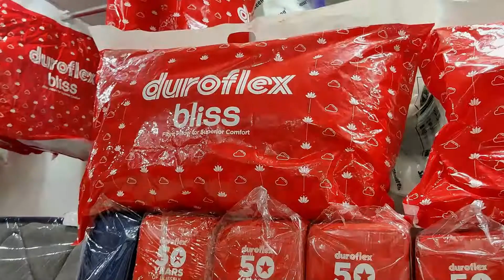Bumper Offer on Mattress, Curtains, Sofa-fabrics, Bedsheets at Garg Handloom, Rohtak | Diwali Sale